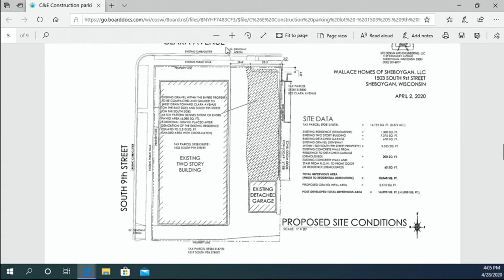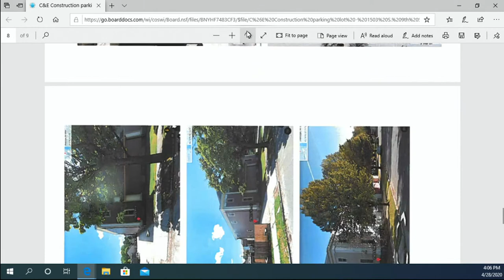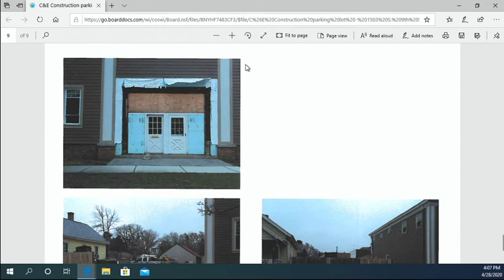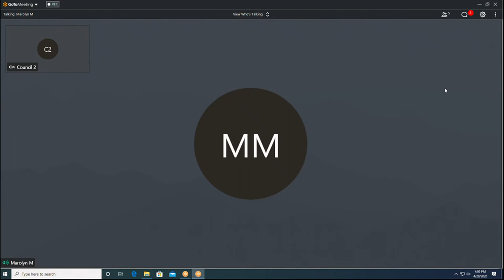Plan Commission 04282020